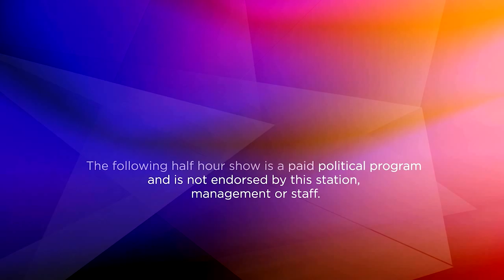The Volpe Report - Sunday Jan 8th, 2023 - Pa. Senator Greg Rothman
This week Chuck starts his tenth season off speaking to Pa Senator Greg Rothman. They speak about his new office and the events recently in the Pa House surrounding the election of the new speaker.